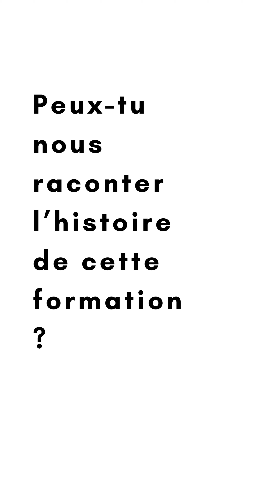ENTREVUES Sébastien Cirotteau / Mortelle Randonnée - L'histoire du groupe 1/5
À l'occasion de la sortie du premier album de Mortelle Randonnée à paraître sur le label Mr Morezon, Sébastien Cirotteau s'est prêté au jeu d'ENTREVUES pour partager les coulisses de ce disque.

L'occasion de parler également du concert Mortelle Randonnée x Aquaserge au Metronum (Toulouse) dans le cadre du festival Jazz sur son 31 : RDV le mercredi 9 octobre 2024 à 20h !

"La reine uphone" / Mortelle Randonnée
Paru sur le label Mr Morezon en décembre 2024

Disponible sur l'e-shop de Mr Morezon
et sur toutes les bonnes plateformes dès le 6 décembre 2024 !

Propos recueillis par Céline Blanché / Montage Céline Blanché